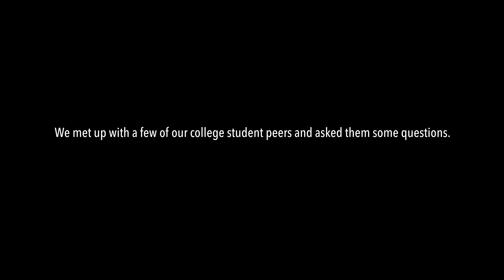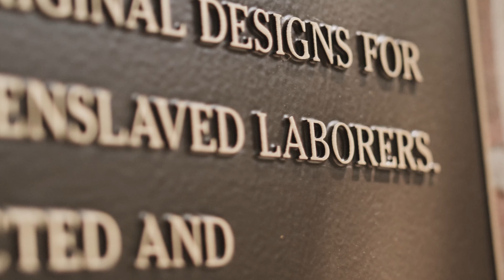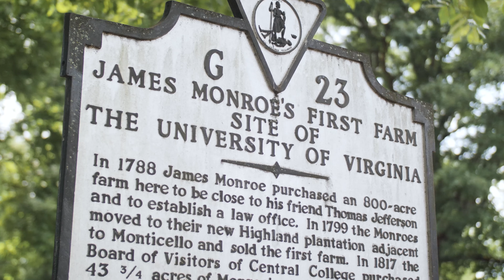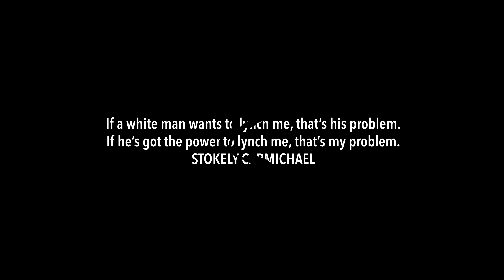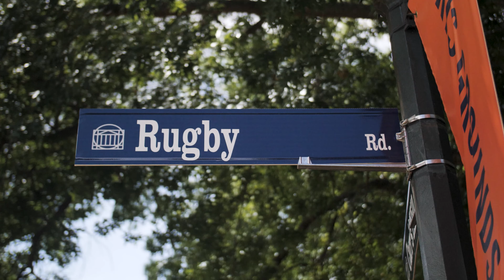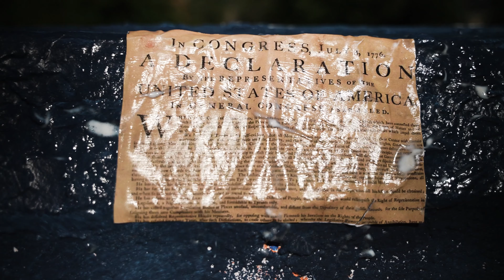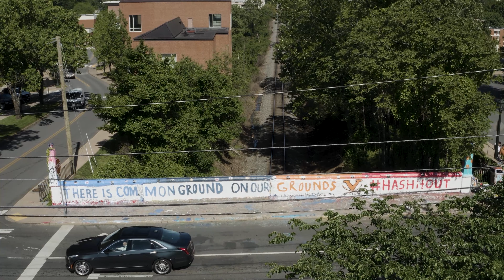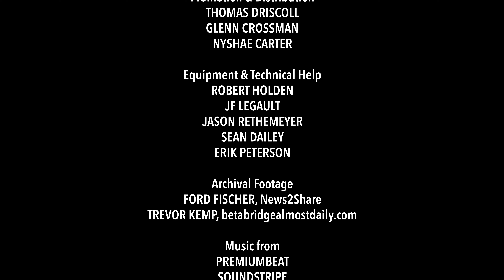Common Grounds? | Short Documentary | UVA Center for Politics (2021)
In an age of hostility and division, the UVA Center for Politics documentary "Common Grounds?" examines the political climate on a college campus, at the Grounds of the University of Virginia. Through interviews with students from across the political spectrum, and a group dialogue between some of these students, the film asks a simple question: "Can tomorrow's generation find common ground?"